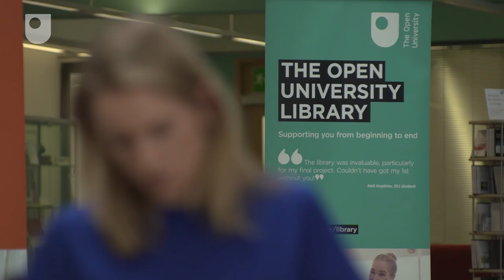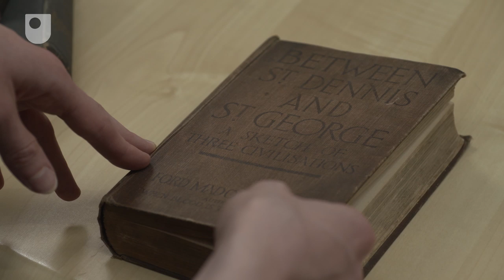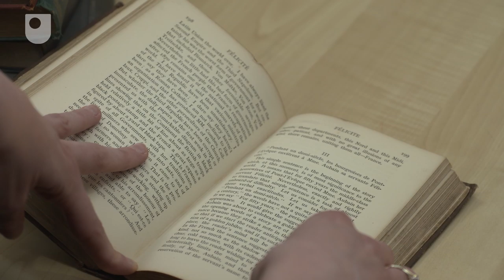‘Ford Madox Ford's Anglo-German Ambivalence’, Lucinda Borkett-Jones, OU research student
Lucinda Borkett-Jones is a research student in the Open University’s Faculty of Arts and Social Sciences. Her PhD investigates ‘Ford Madox Ford’s Anglo-German Ambivalence: Authoring Propaganda and Negotiating Nationalism as a Literary Cosmopolitan’.